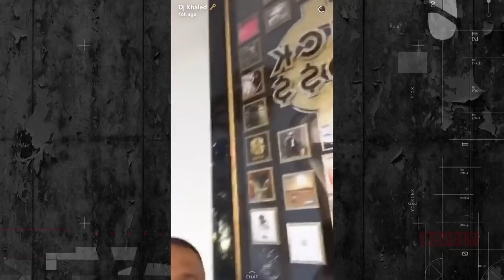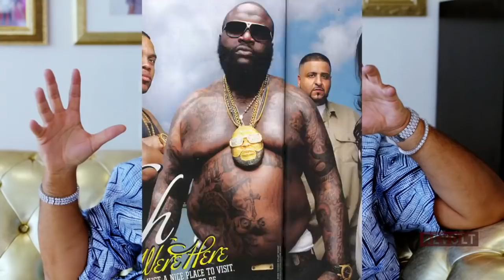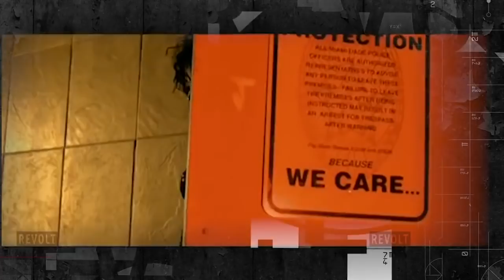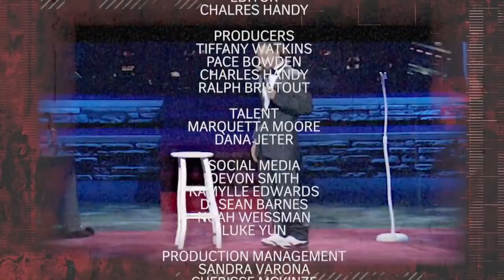Rick Ross: Port of Miami | REVOLT Documentary (FULL)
Epic documentary celebrating Rick Ross' classic debut 'Port of Miami' with commentary from Rozay himself, Cool & Dre, DJ Khaled, and many more. Catch it at 11pm ET, Feb. 24.